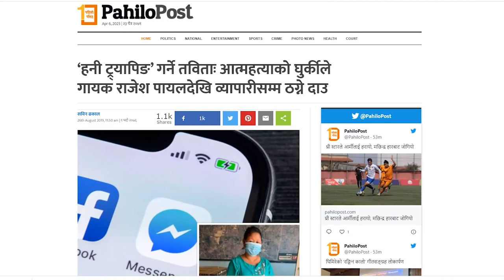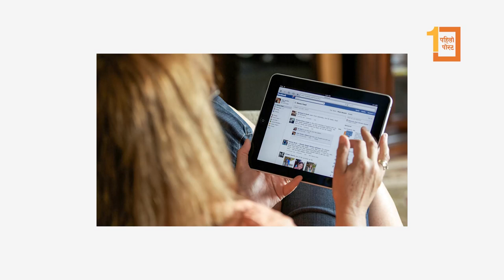‘हनी ट्रयापिङ’ भन्दा डरलाग्दो बन्दै 'सेक्सटोर्सन' || Sextortion in Nepal || Honey Trapping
‘हनी ट्रयापिङ’ भन्दा डरलाग्दो बन्दै 'सेक्सटोर्सन', टार्गेटमा पूर्व मन्त्रीदेखि व्यापारीसम्म ||
Sextortion in Nepal || Honey Trapping